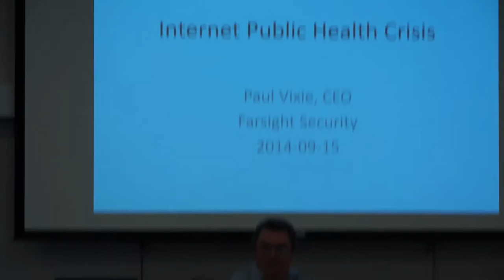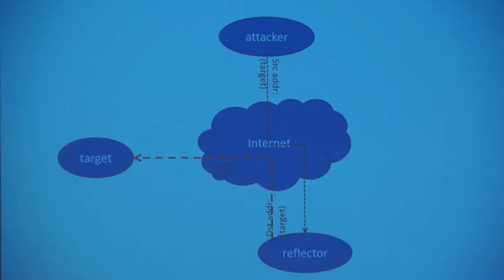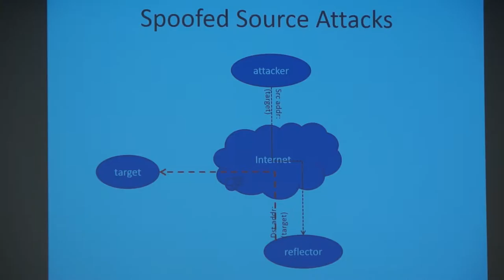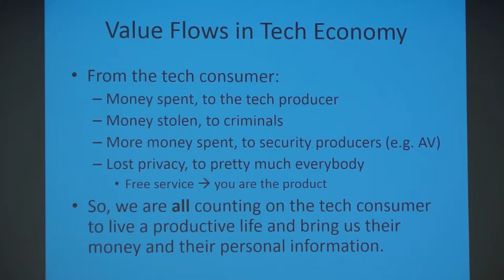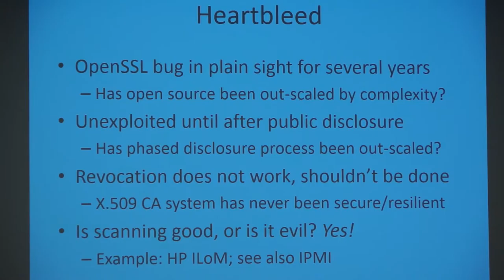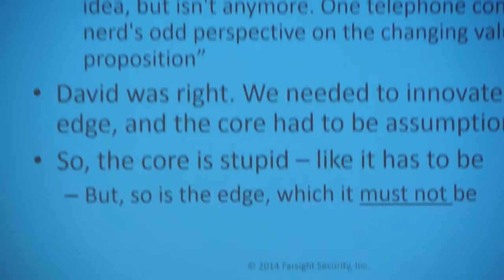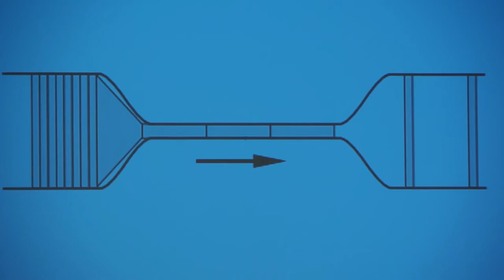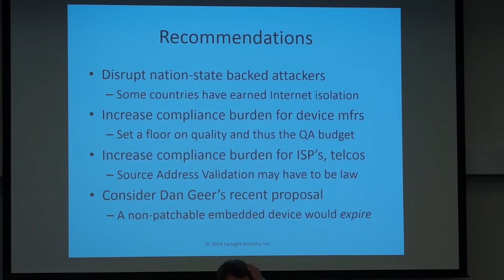Defective By Design: How the Internet's Openness is Slowly Poisoning Us All - Inbox Love 2014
Paul Vixie, Farsight Security

About Inbox Love

Inbox Love brings hundreds of the biggest innovators and operators in the email world together for a candid discussion about the inbox as a platform, produced by Jared Goralnick of Microsoft and AwayFind & Joshua Baer of Capital Factory and Return Path.

Our previous events have made national news in Forbes and the Wall Street Journal. Email isn't slowing down, it's only becoming more important and embedded in everyone's daily lives, and will continue to do so.

Invitees include hand-picked entrepreneurs and execs from the smallest startups and the largest mailbox providers around the world. Yep, that means Google, Microsoft, Yahoo, Context.IO, you name it. everyone is attending Inbox Love 2015!